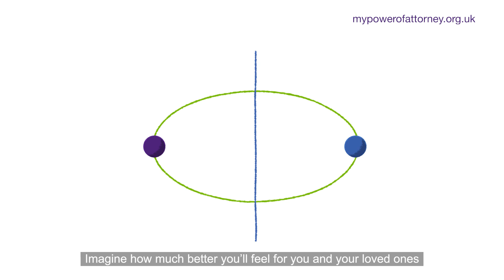POA SocialAd 01: Worried About Cost (subtitled)